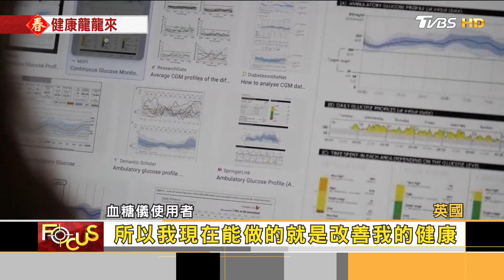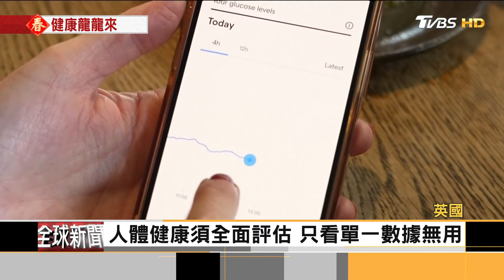2024健康過好年! 澳洲研發「蔬食蛋糕」甜點也能養生｜方念華｜FOCUS全球新聞 20240214